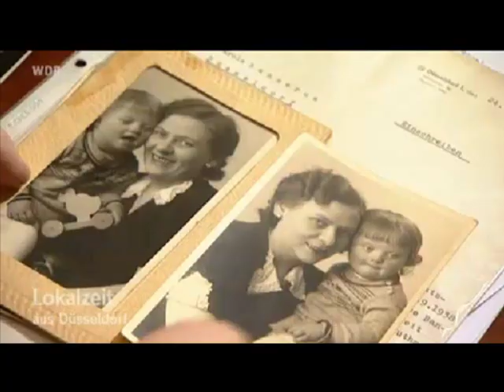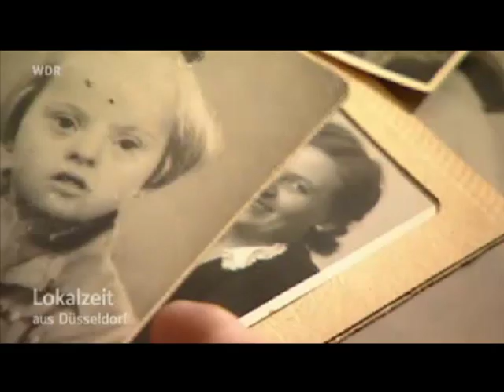Nazi-Verbrechen in Schwalmtal / Hostert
Schüler erinnern an Nazi-Verbrechen in Schwalmtal?
WDR berichtet am 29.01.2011 in Lokalzeit Düsseldorf
Was ist los mit diesem Dorf? Auch die Heimkinder der 60ziger Jahre leiden unvorstellbar.